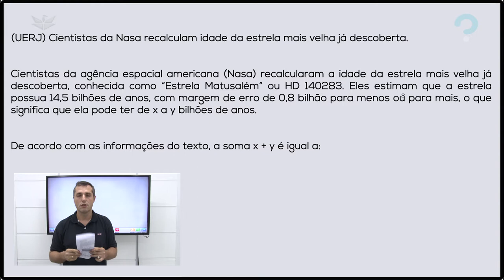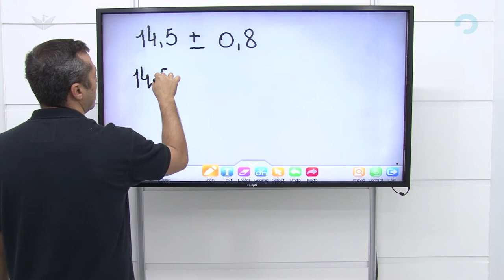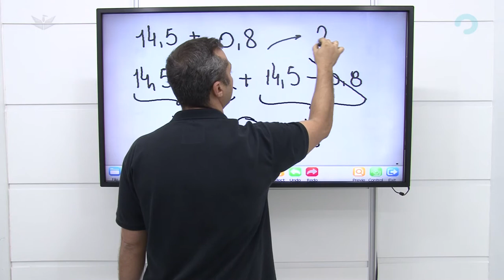IDADE DE UMA ESTRELA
É muito comum, em prova de matemática, aparecerem questões que envolvam a Matemática e Astronomia. Nos estudos da teoria Heliocêntrica de Nicolau Copérnico, feito por Johannes Kepler, os planetas descrevem uma trajetória elíptica sobre o Sol, sendo este posicionado sempre em um dos focos dessa elipse. Na questão a seguir veremos como o cálculo com operações básicas de matemática poderá nos ajudar a estimar a idade de uma certa estrela.